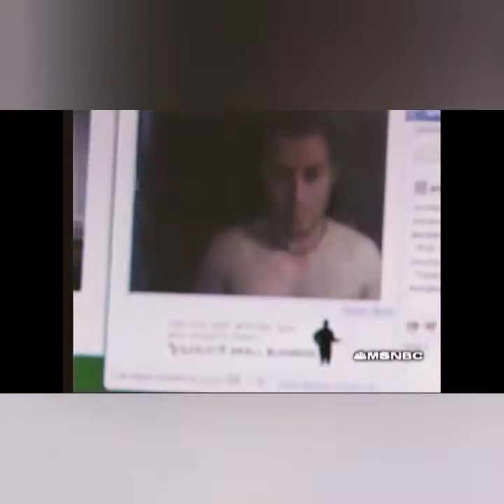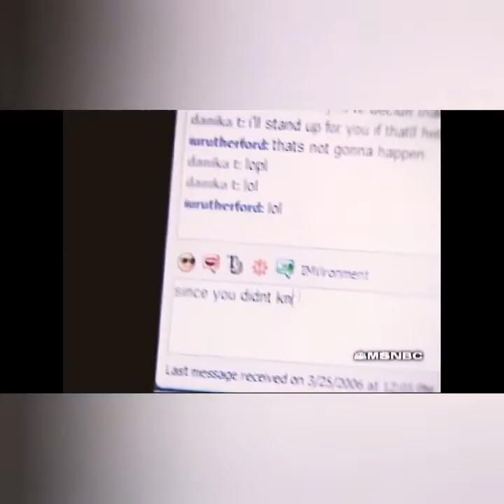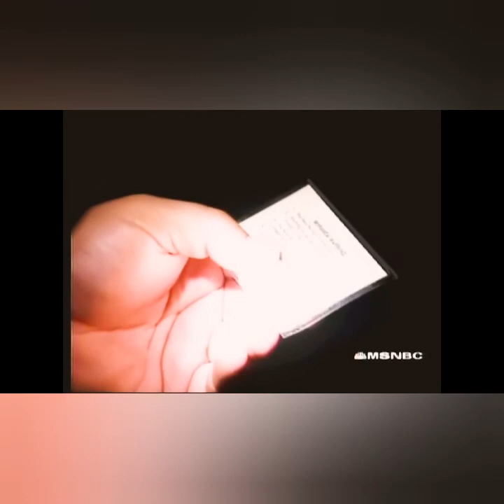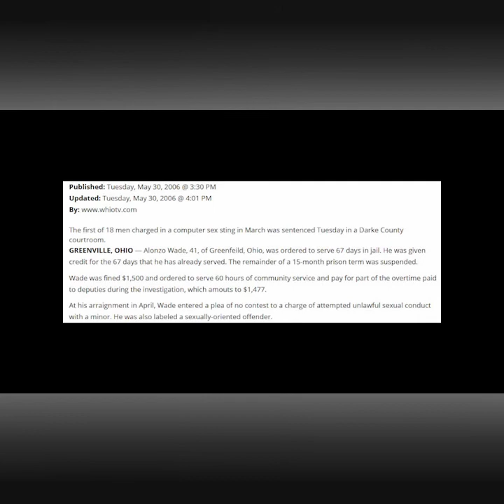To catch a predator- the hard lemonade bandit